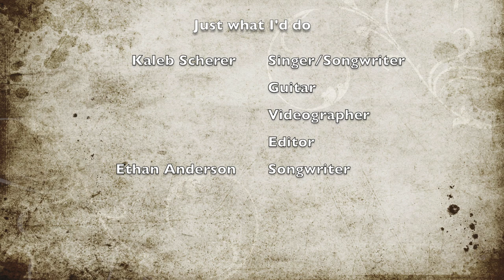"JUST WHAT I'D DO" // KALEB SCHERER // ORIGINAL SONG